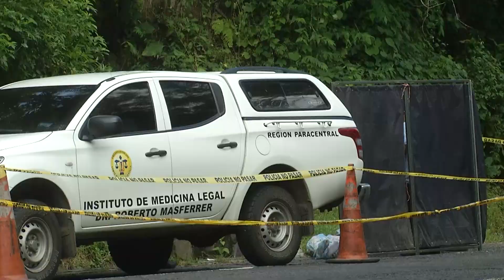ENCUENTRAN CADAVERES DE PERSONAS EMBOLSADAS